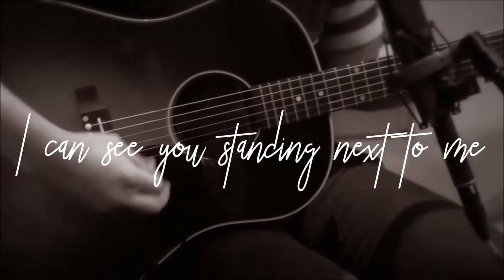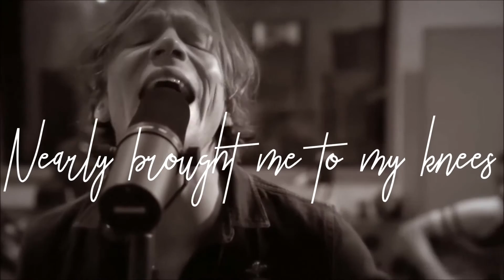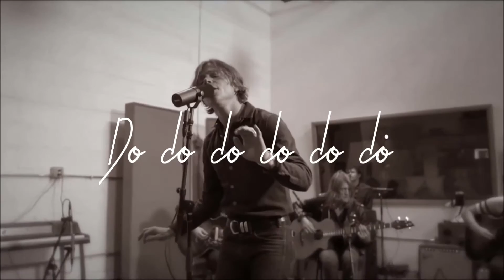Cage The Elephant – Cigarette Daydreams Acoustic Lyrics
You were only seventeen..